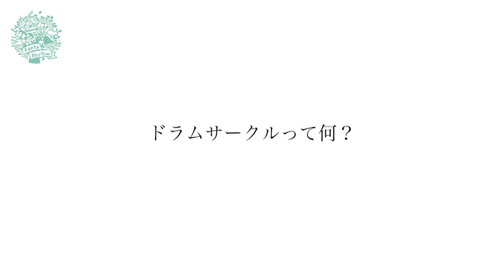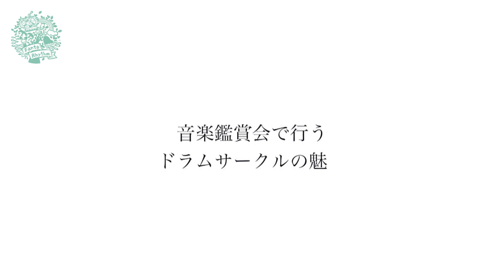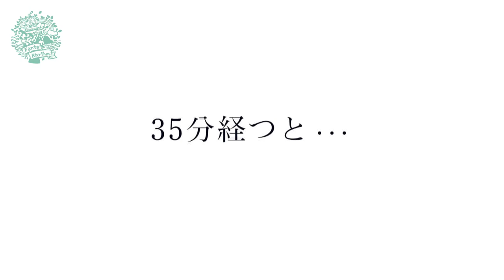音楽鑑賞会でのドラムサークル（Drum Circle）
魅力の一つは、全員参加型で行う非言語のリズムコミュニケーションであること。
生徒ひとりひとりが楽器を鳴らし、みんなで創り上げる一体感と達成感は、今までに経験したことのない思い出深い時間になります。

また、楽譜や奏法にとらわれず、「間違いはない」という概念のもと、自由に引き出されていく音楽の世界を体験することは、現在の音楽科教育の目指す「生涯に渡って音楽を愛する心情」を育てる礎にもなることでしょう。

 コミュニケーション能力を育むのはもちろんのこと、音楽科で必要な「共通事項」を無意識レベルで味わうことができ、合唱や合奏の活動に生かすことができます。
 「今日はどんなことをするのだろう？」
丸く並べられた椅子に置かれた、30種類以上の打楽器を見て、子どもたちの心はワクワクでいっぱいになります。
子どもたち一人一人が主体性を持ち、創造的で、協働する音楽の時間を全校生徒で体感してみませんか？

ドラムサークルとは

＊全校生徒、または異学年、学年、クラス単位、PTA交流会での実施可能です。
（少人数プランもご用意しております。または学校同士での合同開催も対応させていただきます。）支援学校、幼稚園や保育園での実施も可能です。

（ファンタリズム　妹尾／森本）